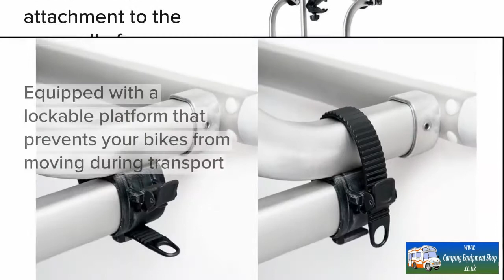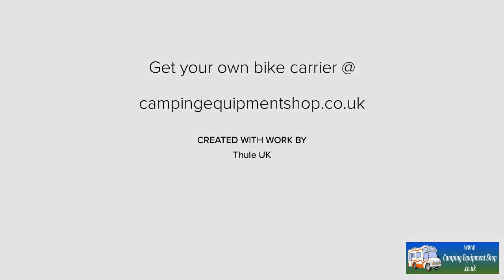Thule Bike Carrier Elite G2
The perfect all-round bike rack.

Camping Equipment Shop is a specialist UK supplier of quality accessories for motorhomes, campervans, and caravans. Because of the quality of our range, much of what we sell works equally well on boats, trucks and expedition vehicles too. Plus we have a comprehensive range of spare parts for Thule, Omnistor, Fiamma etc. going back over 20 years. And don't worry if you can't get to us as we ship all over the UK, often free.